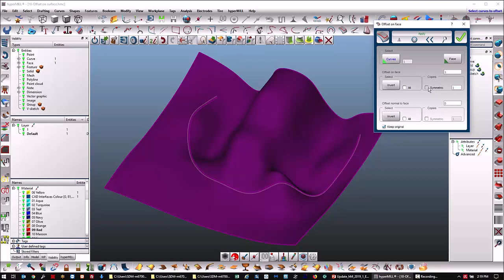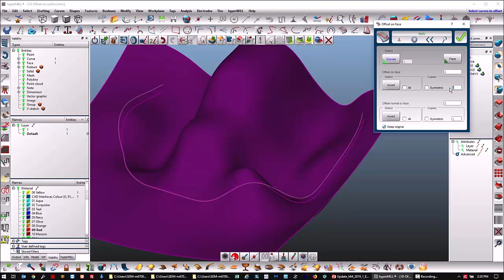hyperCAD-S 2019.1 - Offset Curve on Face Functions